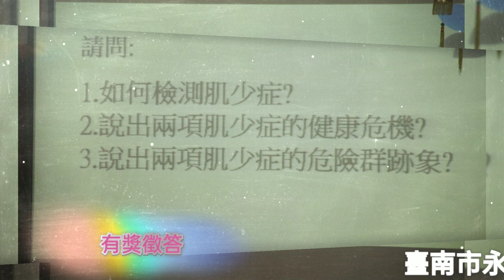烏竹社區照顧關懷據點 111.11.16 下午 資源聯結永康區樂齡學習中心 興趣課程-樂增肌齡強肌（6-1） 講師：陳淑華